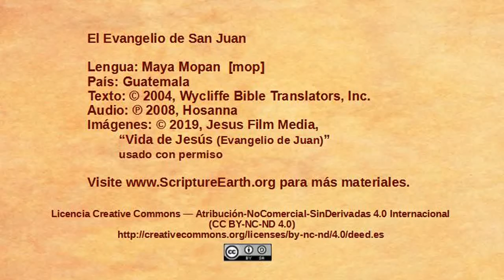Mopan Maya - John 10:22-42 “Jesus accused of blasphemy” [mop]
Scripture Videos from the Gospel of John in Mopan Maya of Guatemala. [mop]